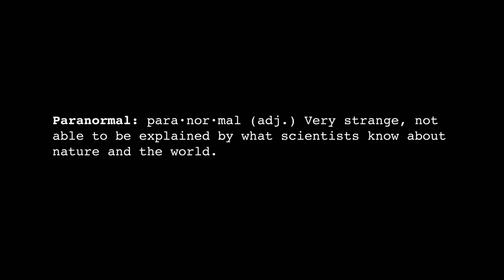Beyond Paranormal Trailer | OFFICIAL TRAILER | MOVIE TRAILER 2021 | VIDEO TRAILER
Lily is an influencer wannabe who's willing to risk anything for fans -- including her boyfriend's sanity. Promoting her next project, she receives a mysterious statue and asks her beau to record her own possession. The couple soon gets more than they bargained for when she calls upon powers that are beyond paranormal.
Director: Matteo Ribaudo

Cortney Palm ... Lilly
Ryan Donowho ... Ray
Patricia Rae ... Angela
Oliver Cooper ... Chaz Gold
Clint Howard ... Dr. Ulrich Von Strauss
Erick Nathan ... Juice McDaniels
Anthony Cruz ... Warrior
Nikki Howard ... Princess
James Pippi ... Computer Tech
Farron Marcus Gonzales ... Camera Man (as Farron Marcus)
Sala Baker ... Leader
Ty Quiamboa ... Smarmy Tribesman
Tony Martinez ... Archer
Jeanette O'Connor ... Psychic
Veta Horwitz ... Danita (as Kristine Veta)
Micah Cohen ... Sheriff

The MANAV GOYAL channel delivers hot new trailers, teasers, and sneak peeks for all the best upcoming movies.

SEARCH-
MOVIE TRAILERS, TRAILERS, LATEST MOVIE TRAILERS, TRAILERS 2021, MOVIE TRAILERS 2021